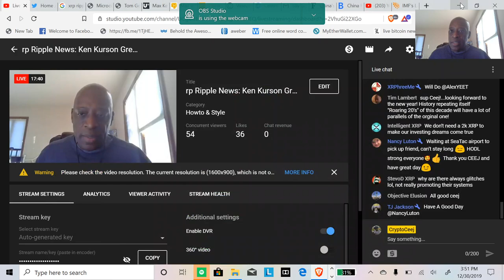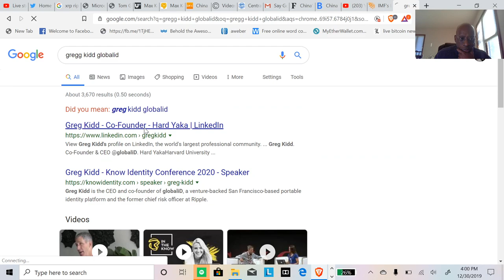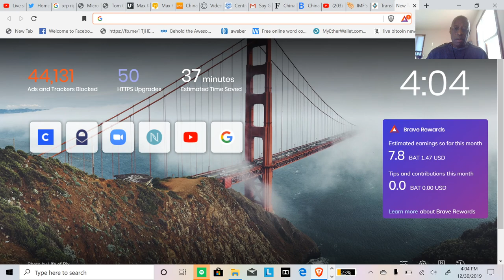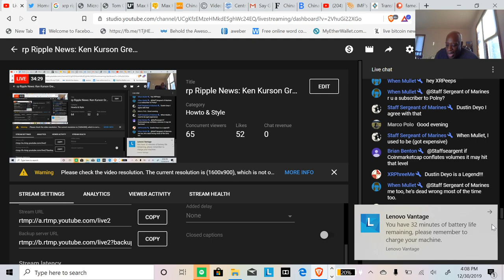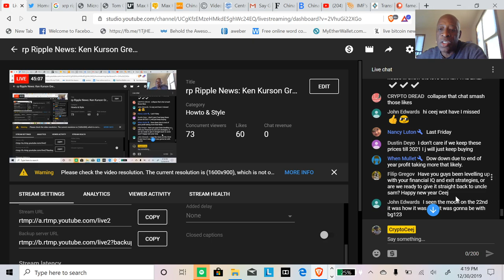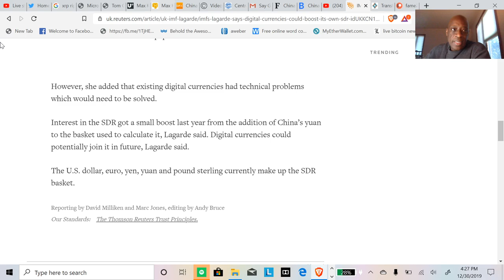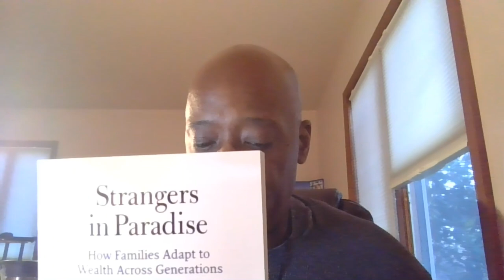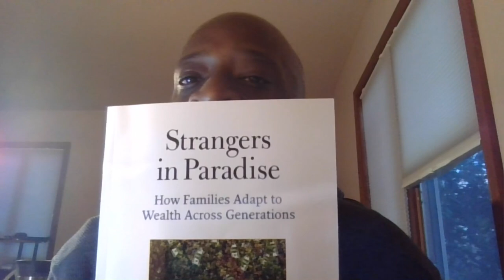Xrp Ripple News: Ken Kurson Gregg Kidd Craig Phillips A 3 Headed Beast!!!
Ripple's 3 headed Monstser!!! Ken Kurson Gregg Kidd Craig Phillips

Blockchain firm Ripple is now valued at $10 billion - CNBC.com
Dec 20, 2019 - Blockchain start-up Ripple says it's raised a $200 million investment round, lifting ... The company uses XRP to facilitate cross-border transactions for its network of ... our momentum and industry leadership throughout 2019. ... The cryptocurrency was up over 3% Friday on the back of Ripple's funding news.
Read the latest news about Ripple to stay posted about one of the most popular altcoins. The most ... The native cryptocurrency of the platform are Ripples, abbreviated as XRP. ... Ripple Raises $200M, Calls 2019 Its Strongest Year of Growth.
Ripple Raises $200M, Calls 2019 Its Strongest Year of Growth
Dec 20, 2019 - Ripple Raises $200M, Calls 2019 Its Strongest Year of Growth ... News. Ripple, the blockchain payments firm behind XRP, the third biggest ...
XRP Poised for a Bigger Loss Despite Ripple's Mammoth ...
4 days ago - Analysts are noting that XRP's price action is likely to result in further downside, ... with news that Ripple – the fintech company closely associated with XRP – just ... Calmly | full-time trader (@im_calmly) December 23, 2019.
Ripple Price Prediction 2019, 2020, 2021, 2025, 2030 | XRP ...
3 days ago - #2 Ripple Coin News XRP Price Prediction Ripple coin news, the ... They have stated that XRP might reach as high as $20 by 2019 as it thinks ...
Latest (XRP) XRP News - XRP Crypto News (Dec 27, 2019 ...
Binance Rolls Out New Support for Ethereum and XRP, Launches Mobile App in US ... Is IBM Quietly Exploring Ripple and XRP? LinkedIn ... XRP (XRP) News.
Ripple XRP Price Prediction 2019 — Experts Take And Three ...
What does the future of Ripple (XRP) look like?
The XRP Daily – Ripple XRP & Crypto News
Ripple XRP & Crypto News. ... 2019 November 13, 2019 calex960. XRP News. ripple xrp crypto news. FEATURED XRP News · Santander Confirms USD/MXN ...

Will ripple rise again?

What will be ripple price in 2020?

What is XRP price prediction?

Feedback
Related search
Other coins like bitcoin
Bitcoin
Bitcoin
Litecoin
Litecoin
Bitcoin Cash
Bitcoin Cash
Bitcoin Gold
Bitcoin Gold
Zcash
Zcash
Feedback

ripple news now

ripple announcement today

xrp news prediction

ripple news today reddit

Keep Your Digital Assets Secure with a Ledger Nano S

Ripple Q3 2019: Like the rest of the cryptocurrency market ...
Nov 1, 2019 - XRP/USD 2019 Q2 performance recap From there, XRP really showed strength. Over about a week, it's price pumped from below $0.30 to impressively clear $0.45. Heading into June, the XRP market generally hovered between $0.375 and $0.475. It closed the quarter resiliently, and even managed a short-lived rise to $0.50.
Latest (XRP) XRP News - XRP Crypto News (Nov 22, 2019 ...
Ripple (XRP) Price Trend Overwhelmingly Negative, Bitcoin Dives To $7.5K. ... Will Venture Capitalists Behind Ripple Prop Up XRP Price?
Ripple Price | (XRP) Price Prediction 2019 - Atomic Wallet
 Rating: 4.6 - ‎3,973 votes - ‎Free - ‎